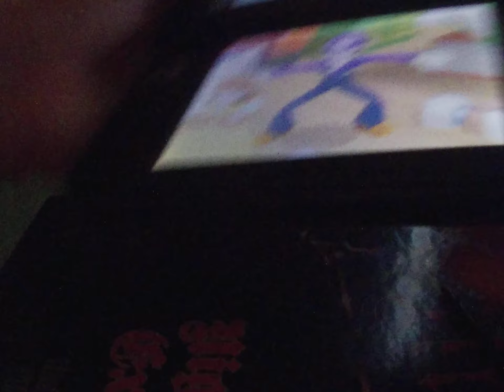Mario party DS blind part 13 Kamek's library(2/4)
Track star/Mole thrill/Get the lead out
Highlights
2:42 BS Luck
8:36 Losing by a millisecond again